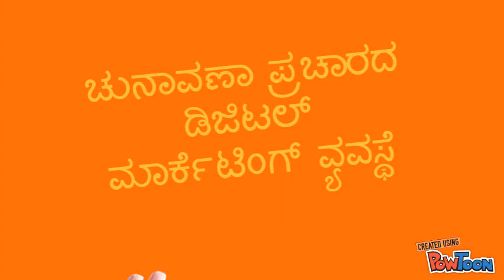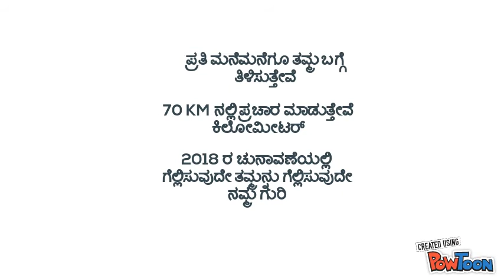ಚುನಾವಣಾ ಪ್ರಚಾರದ ಡಿಜಿಟಲ್ ಮಾರ್ಕೆಟಿಂಗ್ ವ್ಯವಸ್ಥೆ